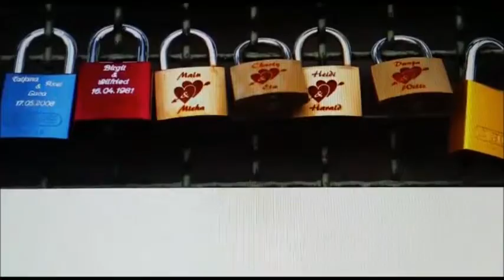Così fan tutte_la regista presenta il progetto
Così fan tutte_la regista Elisabetta Courir presenta il progetto relativo alla produzione dell'opera Così fan tutte di Mozart; in scena al Teatro Chiabrera di Savona 9 e 11 ottobre.
Coproduzione Teatro dell'Opera giocosa di Savona e Fondazione Haydn di Bolzano e Trento.